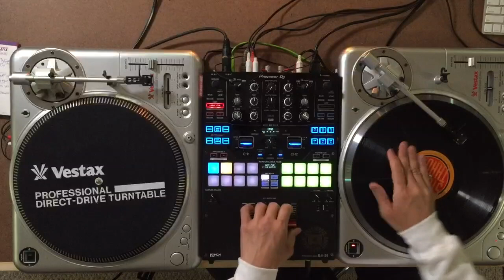D-Styles "Its Fresh" Freestyle- Alternate take #3